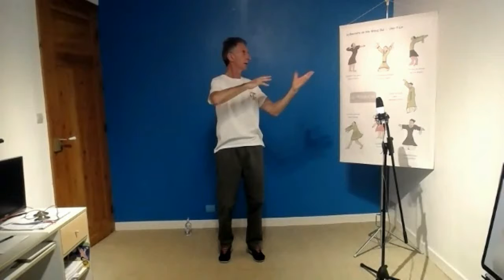Qi Gong et Santé Lomme - Mouvements pour le Poumon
Cette vidéo est adaptée d'une séance de cours, et regroupe les séquences pédagogiques suivantes :
Méditation sur le Poumon - Automassages et ouverture des articulations -
Mouvements préliminaires, exercices 5 à 10 - Ouverture des méridiens Poumon - Gros intestin - Bannière de Ma Wang Dui, Automne n°1 à 7 - Attirer le souffle des cieux.

Les mouvements présentés ont pour but de nettoyer l'énergie stagnante dans le corps et d'accueillir le bon air pour nourrir l'énergie des poumons.
Les Poumons sont des organes Yin solides (Zang). Leur organe Yang associé est le Gros Intestin. Ils correspondent à l’élément Métal et à la couleur Blanche. On s’y réfère parfois sous le nom d’ « Empereur blanc ». Les poumons forment le Zong Qi (Qi de la poitrine, le Qi du centre).
Les fonctions principales des Poumons consistent à régir le Qi et la respiration, à contrôler les méridiens et les vaisseaux sanguins, à réguler les passages de l’eau, à contrôler la peau et les pilosités, à s’ouvrir par le nez et à exprimer les aspects psycho-émotionnels (courage, intégrité, tristesse et anxiété).
Bonne pratique à tous.

Vidéo réalisée par Patrice Baras.